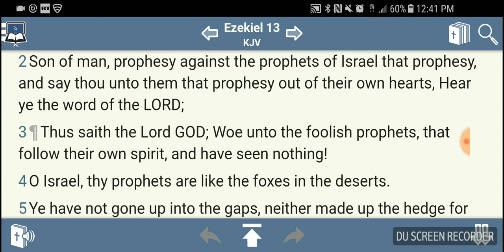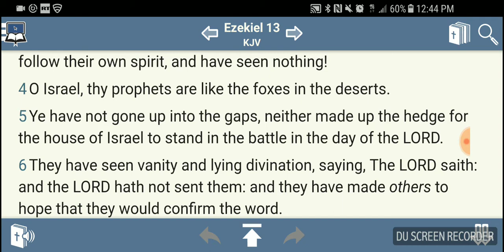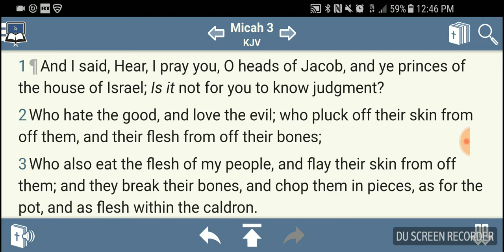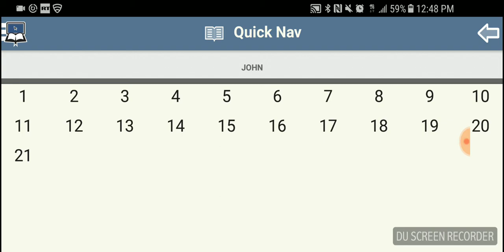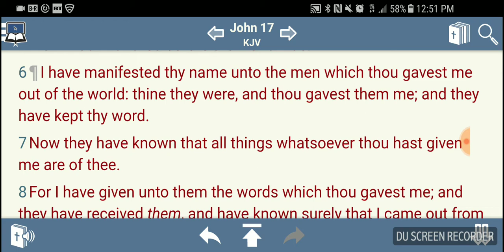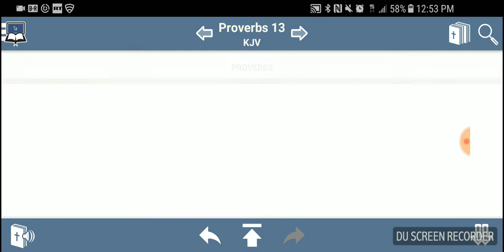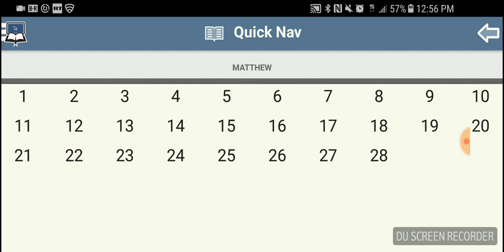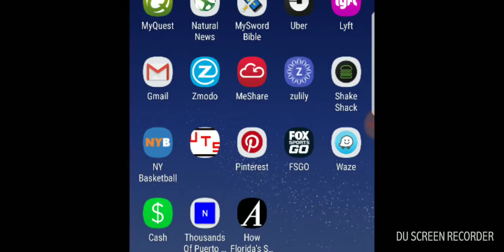The Christian Pastors Are Paid For Hire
Christian ,Pastors ,wolf, sheep ,church,Hireling ,GMS